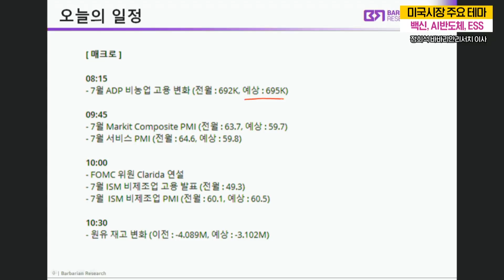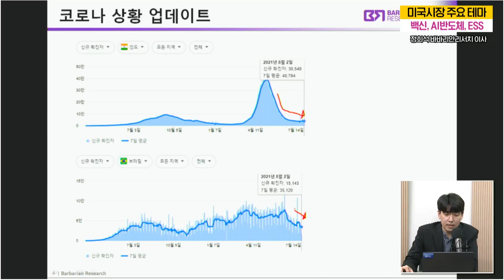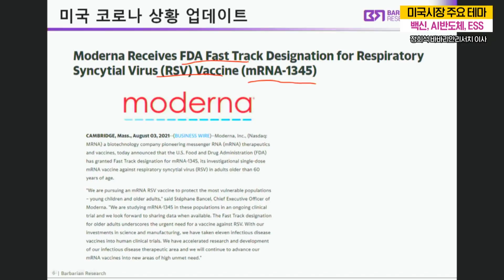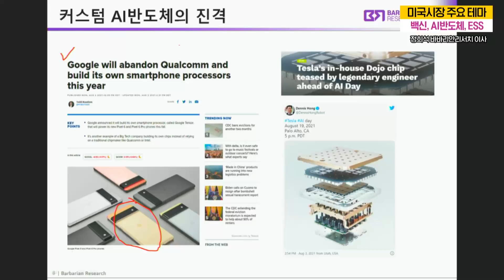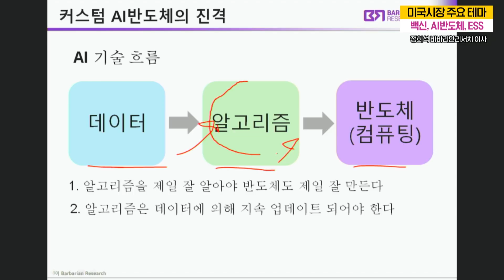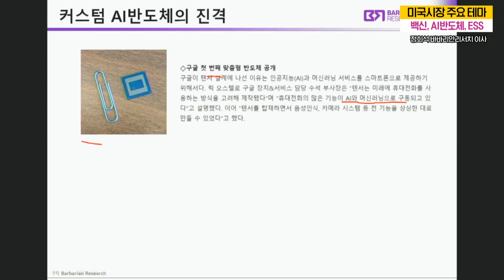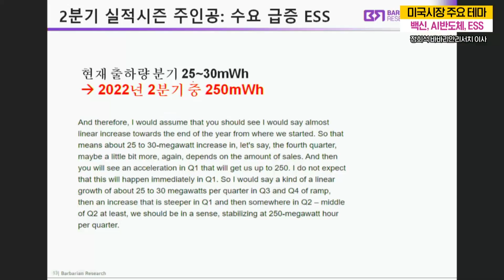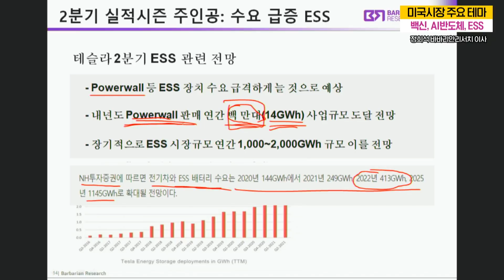미국시장 주요 테마 : 백신, AI반도체, ESS [정희석 바바리안리서치 이사]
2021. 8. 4. 수요일. 인포맥스라이브
미국시장 주요 테마 : 백신, AI반도체, ESS
[정희석 바바리안리서치 이사]